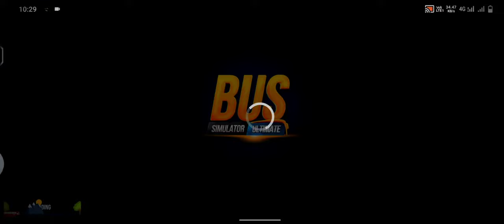Route Map in Afghanistan 🇦🇫(Kabul,Charikar,Jalalabad) Amazing Gameplay.